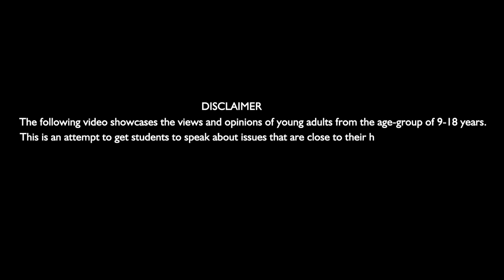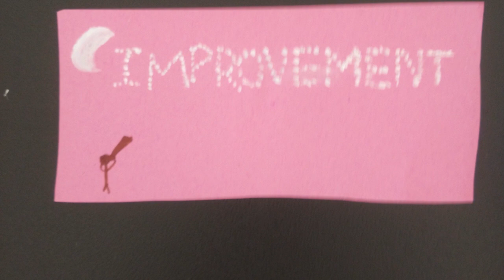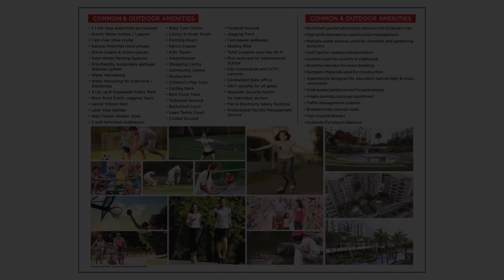The Rat Race I Akshata Das I Fravashi International Academy I Scribido Talks @ Nashik City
(Senior Category) Akshata brings us to a halt with her talk on the 'Rat Race' and the niggling feeling that we are always in a hurry and rushing somewhere or the other, most probably in circles and at some time we need to stop and breathe.